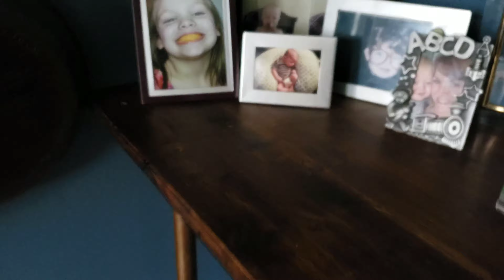Alphabet Puzzle Letter Search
We hide all the letters from Simon's foam alphabet puzzle around the house and Simon has to find them all, from A to Z!